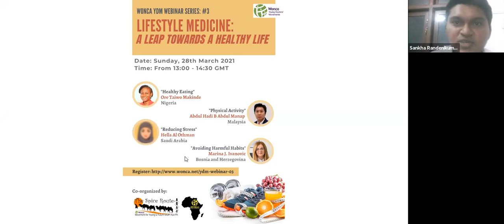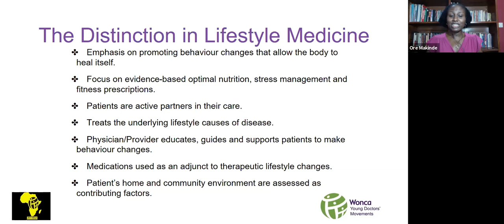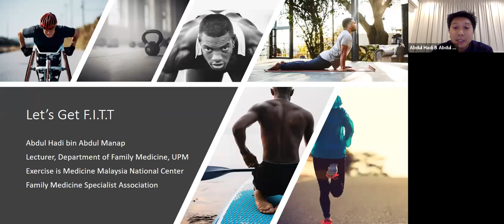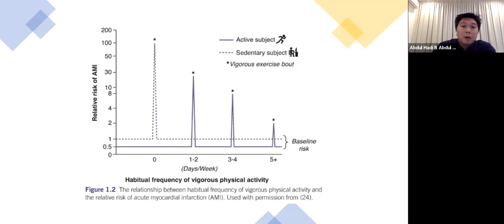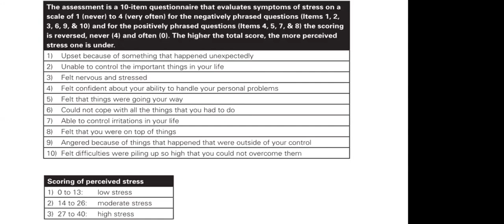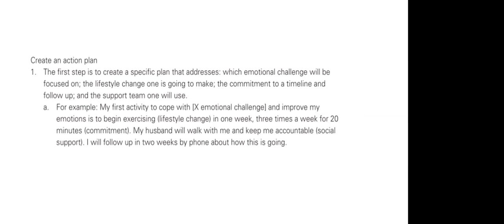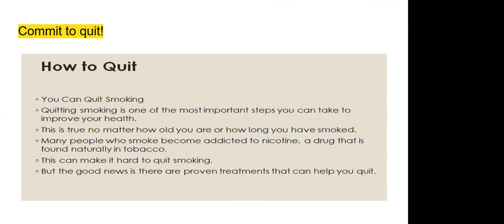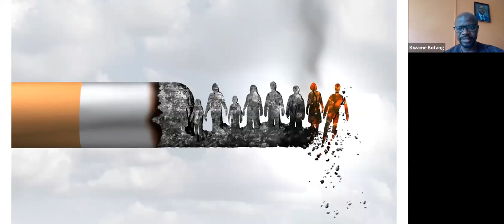WONCA Young Doctors' Movement Webinar 3 - Lifestyle Medicine: A Leap Towards a Healthy Life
As part of the WONCA Young Doctors Movements Webinars series,  this third webinar was organised by the Spice Route Movement and AfriWon Renaissance.